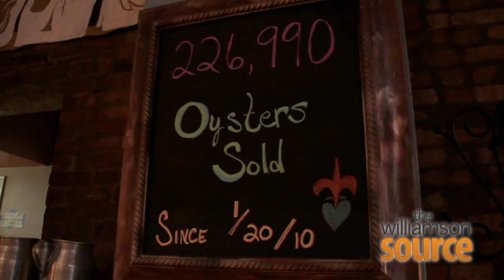The Williamson Source : 55 South